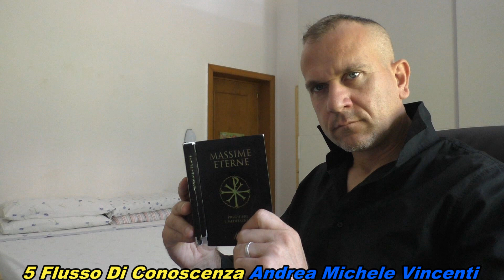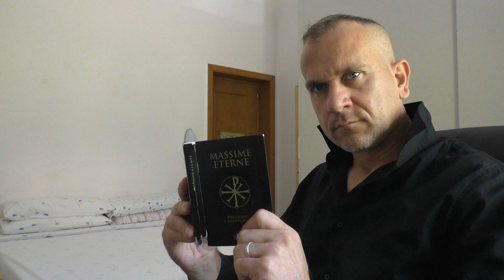VIA CRUCIS VITA TERRENA MONTESI 27 SET 2023